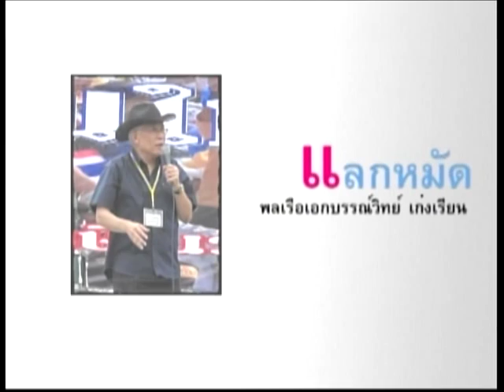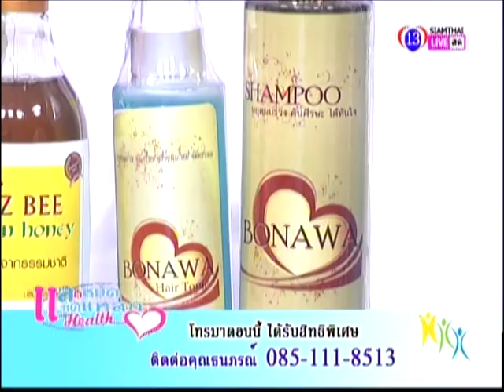แหกหมัด ซัดแหลก 04 05 57 P1